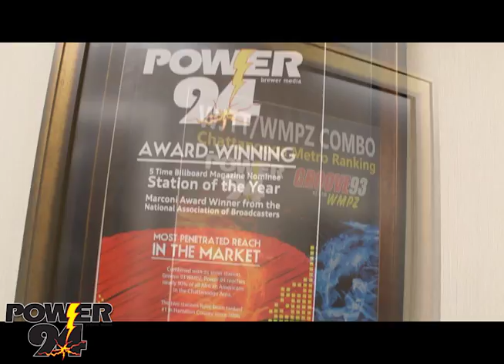WJTT Power 94 Promotional Video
Here is a promotional video that I produced for WJTT Power 94, an urban Hip-Hop radio station in Chattanooga, TN. Be sure to check out Chattanooga's #1 for Hip and R&B station at Power94.com.